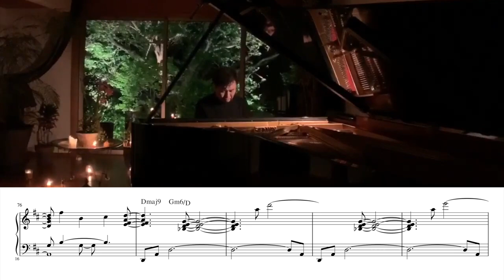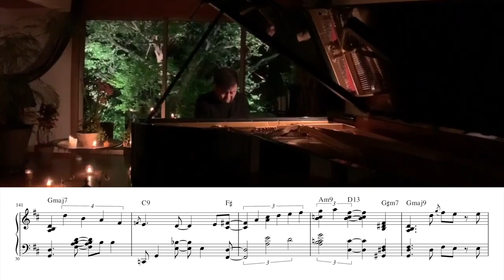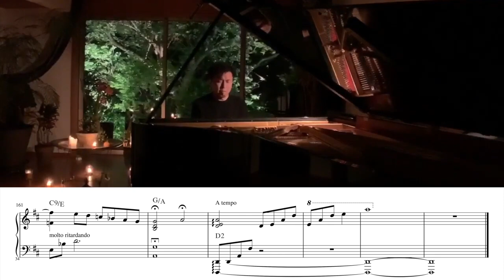Billy Joel but it's JAZZ